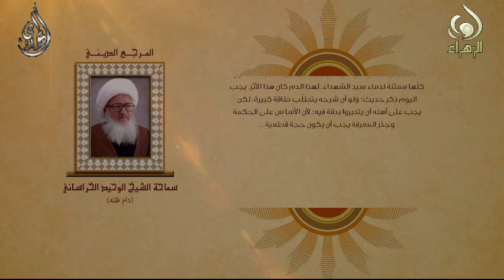لا يوم كيوم الحسين - اية الله الشيخ الوحيد الخراساني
لا يوم كيوم الحسين - المرجع الديني اية الله العظمى الشيخ الوحيد الخراساني